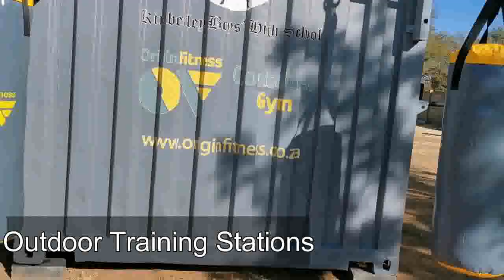Origin Fitness Container Gym - Kimberley Boys High School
Kimberley Boys high School received their new Origin Fitness Container Gym, designed to offer a school fitness facility that caters to all ages, fitness levels and athletic development.

We wish the school all the best with their new Container Gym!!!